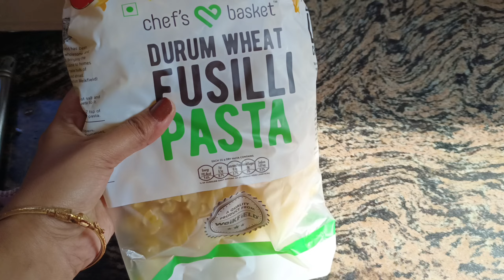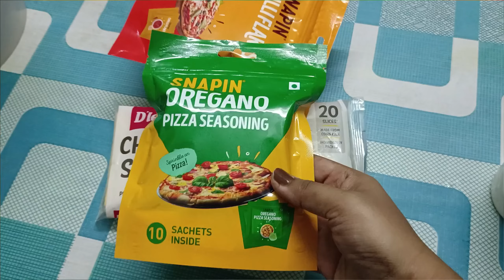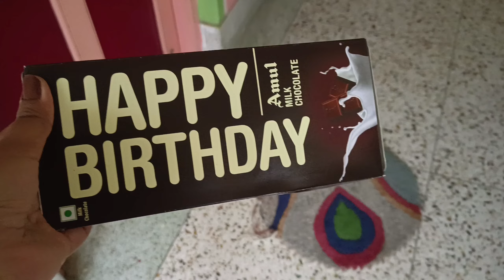Husband Birthday Vlog 🎂| New Car Delivery| Birthday Special Lunch for Him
Hi Friends ,
This is the youtube channel of Amit and Riya. We welcome you all in our channel .
we upload videos on weekly basis.

 We make videos on lifestyle ,travel vlog ,diy , cooking , and beauty .

Today we are sharing some shots of my  Daily Life .so enjoy the video .
 Love from -
Amit & Riya

your queries-
Vlog
Vlogger
Blogger
Blogs
Bengali vlogs
Indian vlogger
West Bengal
Traveling
Food
daily vlog
celebration
bonding
family
bengali Food
bengali Thali
Birthday lunch
Husband Birthday